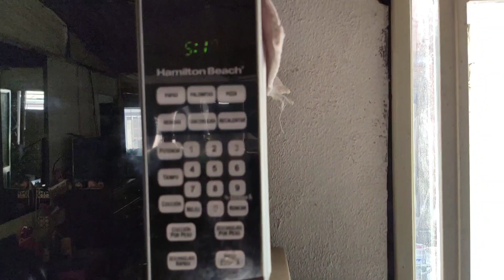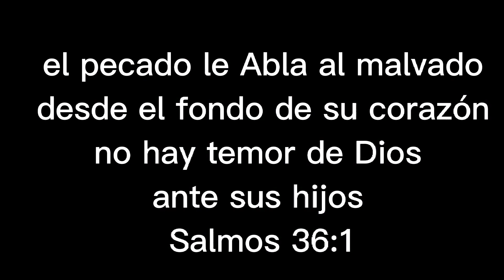Organizando los topers / avances dela construcción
aquí les dejo un video donde les muestro avances de la construcción y limpieza de mi cocina y organizó el mueble de los tuppers espero y les guste#limpieza